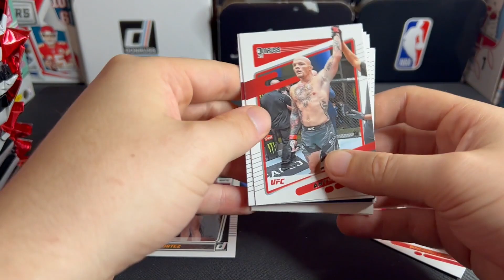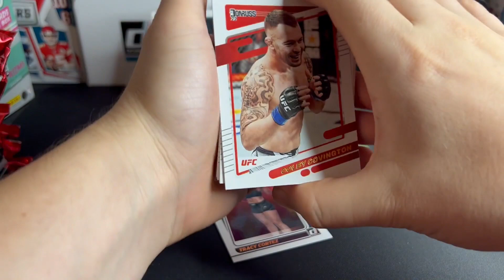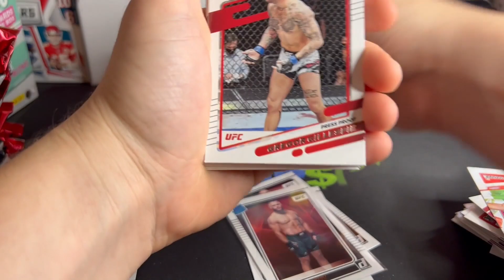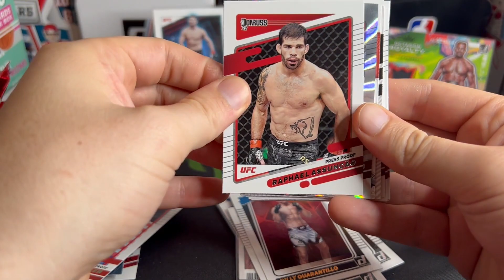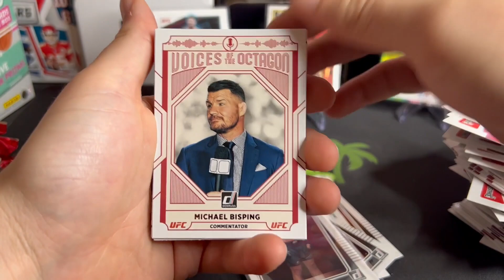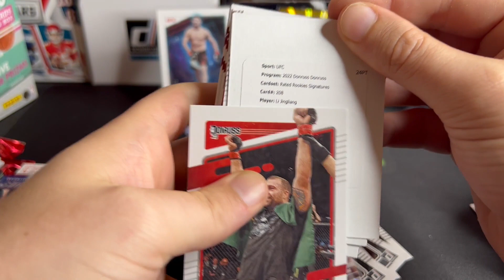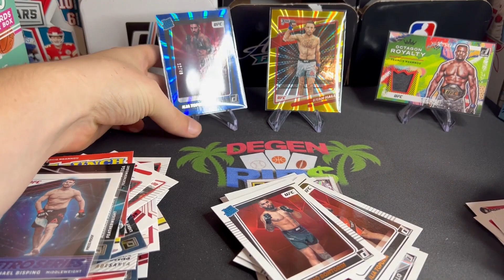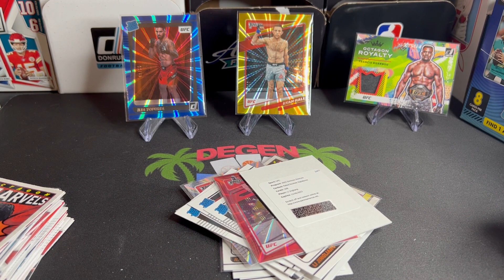*BRAND NEW 2022 Donruss UFC Hobby Box - HUGE Rookie Hit!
Opening the brand new debut edition of 2022 Panini Donruss UFC Hobby Box! This product was a blast to open and I'm glad to finally be in a position to bring you guys hobby box rips! I really hope you enjoy, every Sub + Like is reinvested into the channel!